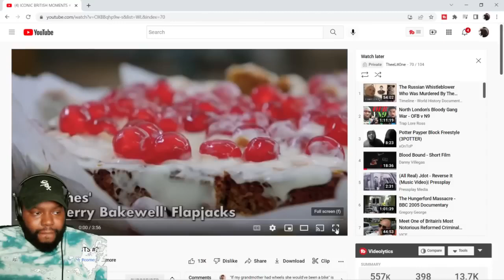CHICAGO DUDES REACTION TO ICONIC BRITISH MOMENTS #3